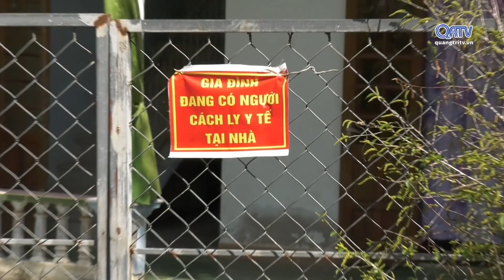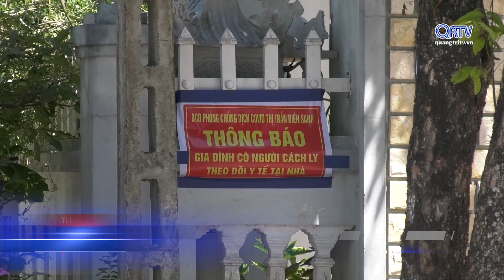HẢI LĂNG: QUẢN LÝ CHẶT CHẼ NGƯỜI CÁCH LY TẠI NHÀ | Truyền Hình Quảng Trị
HẢI LĂNG: QUẢN LÝ CHẶT CHẼ NGƯỜI CÁCH LY TẠI NHÀ
Thực hiện chỉ đạo của UBND tỉnh Quảng Trị về tăng cường phòng chống dịch COVID-19, thời gian qua, ngoài việc kiểm tra, tầm soát người và phương tiện giao thông ra vào trên địa bàn toàn tỉnh, các địa phương cũng đã thực hiện hiệu quả công tác quản lý người cách ly tại nhà. Ghi nhận của phóng viên Thời sự tại huyện Hải Lăng.